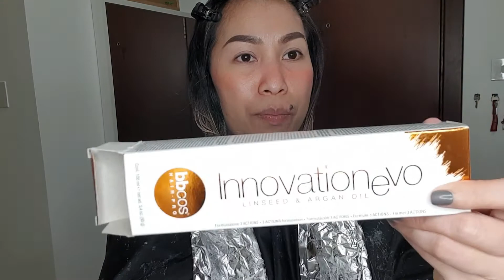Vlog#146 New Year, New Hair | Green to Grey... pero 😅😬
Hi Guys!!! Happy New Year!

In this video I'll be sharing you how I tried to achieve Grey Hair - from Green to Grey. Unfortunately it didn't work for this time.

Please keep watching and I hope you'll learn something in this video.